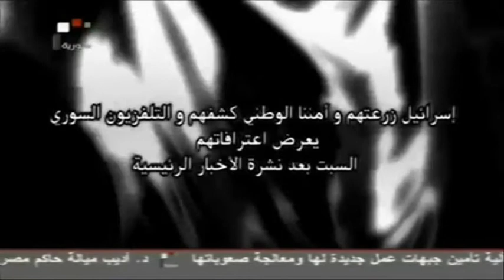Syria TV Reveal Israeli Mossad Spy in Imad Mugniyah Assassination جاسوس إسرائيلي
Mossad Operation Videos

اياد يوسف نعيم

 16/9/11جاسوس إسرائيلي يعترف باغتيال الشهيد عماد مغنية
Israeli  Mossad Spy in Syria Admits The Assassination of The Martyr Imad Murnie 16/9/11